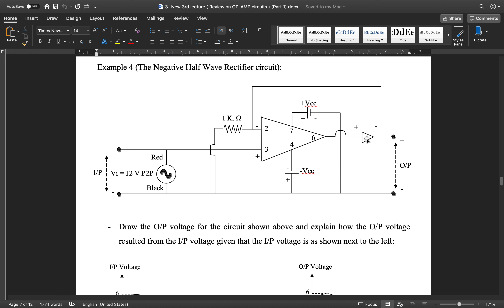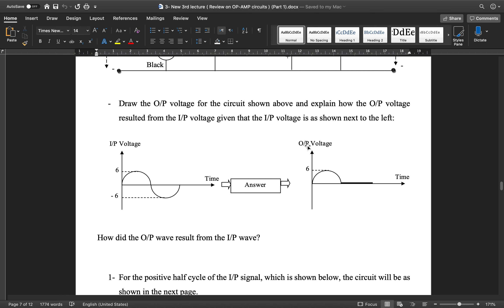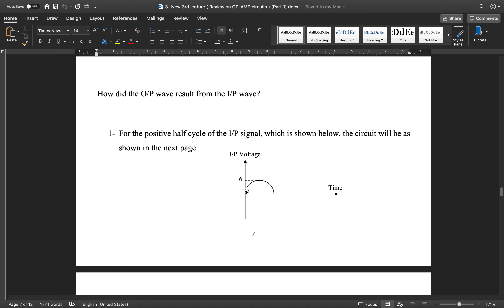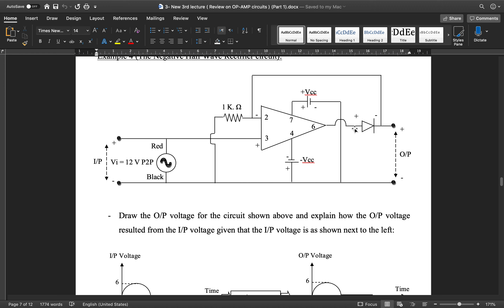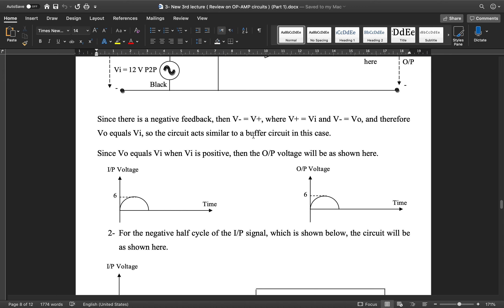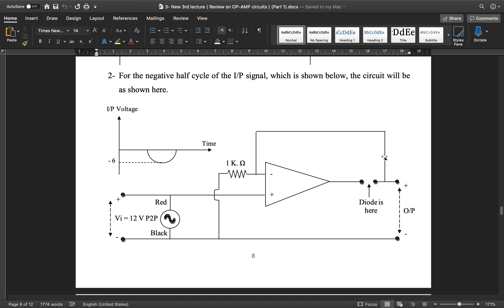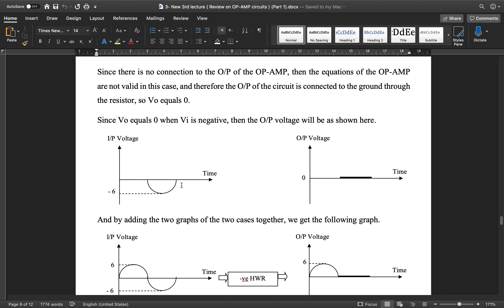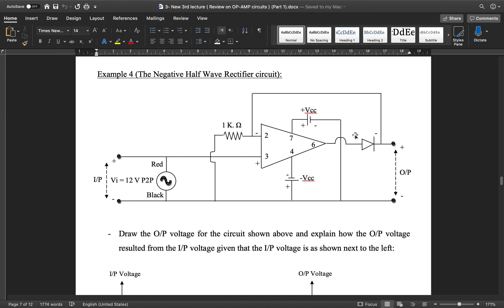Electronics Lecture 3 part 4